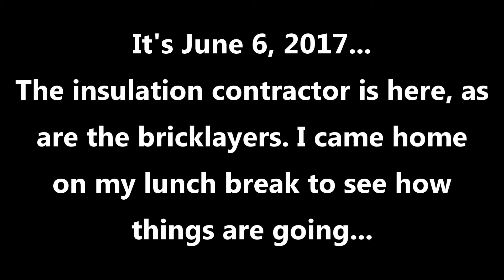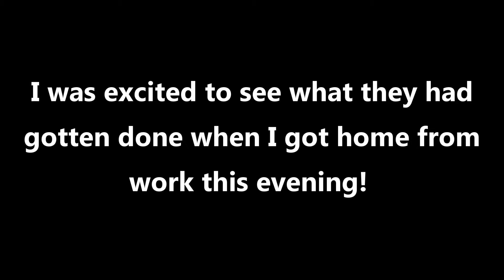Housebuild 6 6 2017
The contractors came today to do the sprayfoam insulation in the house and crawlspace. The brick guys get the one end of the house done!